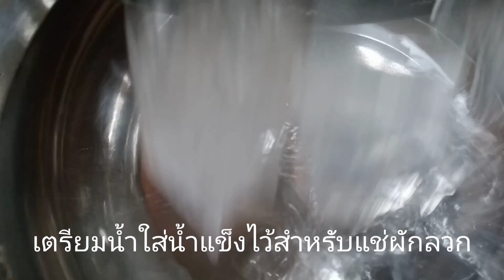น้ำพริกมะม่วง